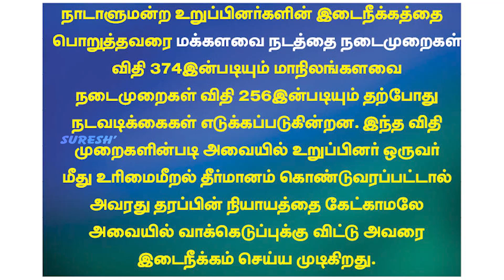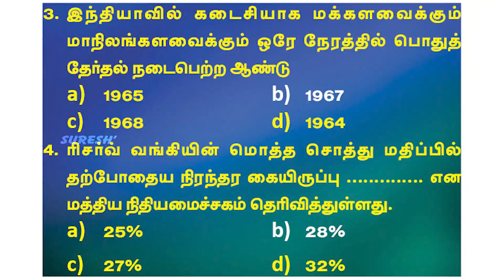Current Affairs | September 06 | Suresh IAS Academy